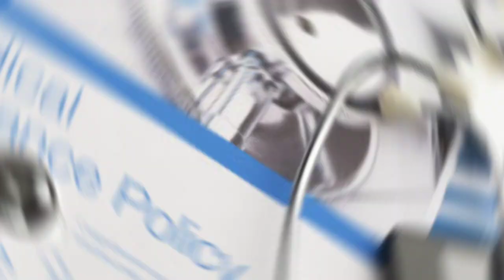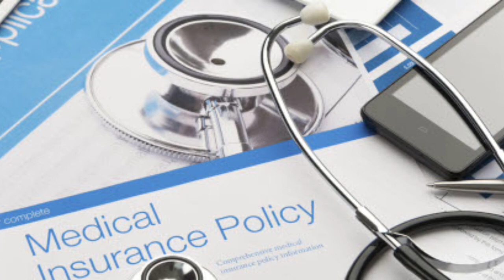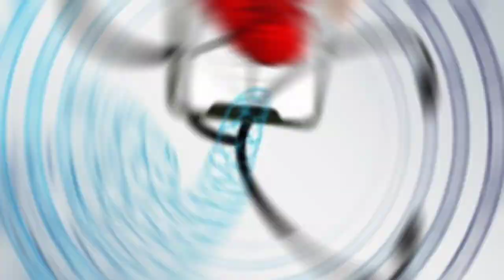ரேசன் கார்டுக்கு 5 லட்சம் ரூபாய் இலவசம் | How to apply CM health insurance scheme in tamilnadu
தமிழக முதலமைச்சரின் விரிவான மருத்துவ காப்பீடு – அடுத்த 5 ஆண்டுகளுக்கு நீட்டிப்பு!

தமிழகத்தில் முதலமைச்சரின் விரிவான மருத்துவ காப்பீடு திட்டம் 2022 ஜனவரி மாதத்துடன் கால அளவு முடிவடையும் நிலையில் மேலும் அடுத்த 5 ஆண்டுகளுக்கு அதாவது 2027 வரை நீட்டித்து தமிழ்நாடு அரசு அரசாணை வெளியிட்டுள்ளது.